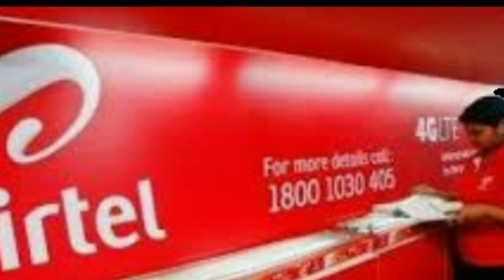Airtel retailer/commission/FRC plans/sim sell commison/new FRC 197,297,647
Airtel retailer/commission/FRC plans/recharge plan/new FRC 197,297,647

Hello

I  am ravikant  welcome to our youtube
Channel ravikant tech advise .

Es  Video me mine bataya hai ki
Airtel retailer ko fast recharge ya Frc karne part kitna commission banta hai
Eske bare me bataya hai.

Airtel FRC me validity, net pak, SMS ko puri jakri es video me click kare link pe

Queries related

1) Airtel retailer commission

2) Airtel retailer commission details

3) airtel recharge retailer commission

4) FRC commission

5) FRC kaise Karen